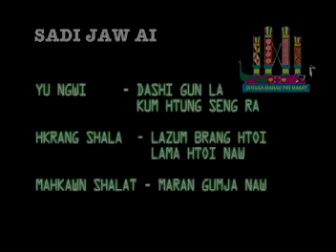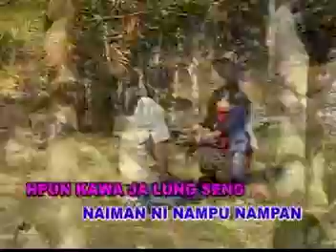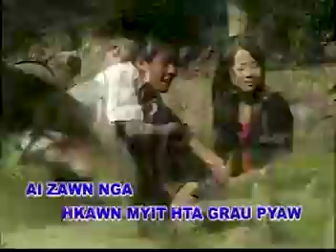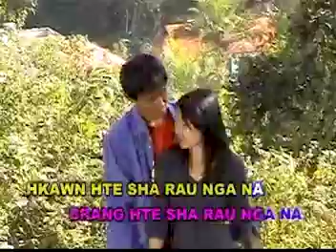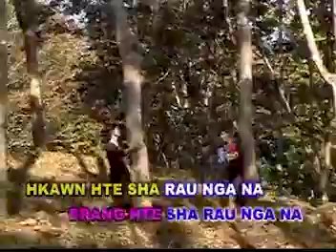kachin Song, Sadi Jaw ai. Dashi Gun La + Kumhtung Seng Ra